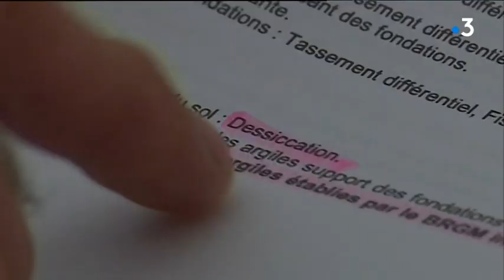En 2017 dans l'Orne, la sécheresse a fissuré les maisons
Dans l'Orne, cinq communes viennent d'obtenir la reconnaissance de catastrophe naturelle pour un épisode de sécheresse en 2017. Des particuliers, dont les habitations ont été fissurées, vont pouvoir être indemnisés.